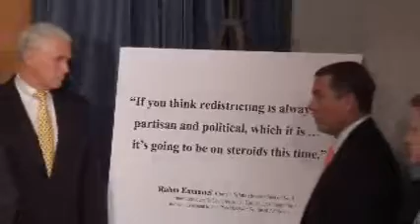White House Census Shenanigans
2-12-09: Census Press Conference